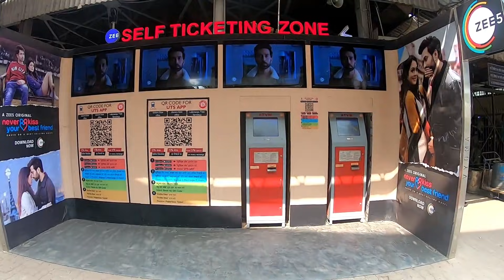Lokmanya Tilak Terminus Railway Station Mumbai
Lokmanya Tilak Terminus Railway Station located in kurla Mumbai.it is of the five Terminus Railway station after CSTM,Dadar,Bandra and mumbai central.